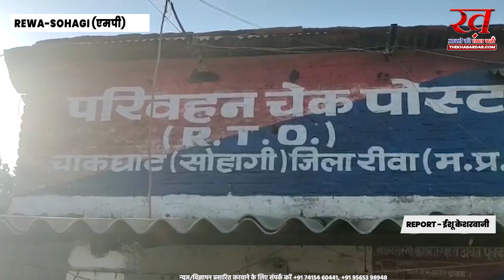रीवा के त्योंथर से इस वक्त की बड़ी खबर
सोहागी आरटीओ चेकपोस्ट पर पिकअप वाहन मालिक व चालक के साथ कर्मचारियों ने की मारपीट,